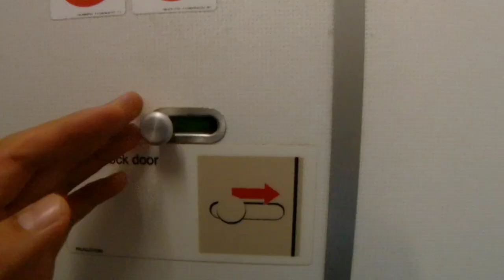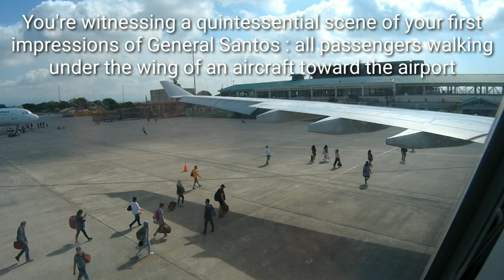Preventing Claustrophobia | Vlog 32 | Philippine Airlines | The Alabang Vlogger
In August 2019, I travelled to General Santos City to surprise my Mom on her birthday. Here's that flight and my little mental struggle with claustrophobia before Take Off.

Due to Enhanced Community Quarantine here in Metro Manila this March and April 2020, I went through my old files and realized I had stories and footage that I haven't edited or published. I realized I had unfinished business in GenSan and this two-day vacation tried to document that past life in that city.

I hope you enjoy this fly-on-the-wall documentary about my trip to General Santos and as to why I consider it my second home.